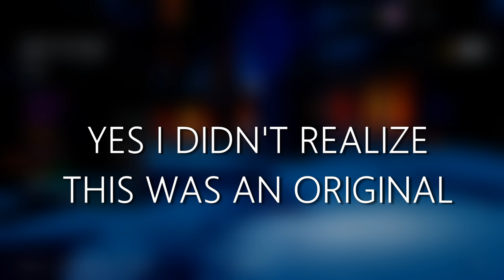Overwatch - Holiday Skins - Live Reaction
This is my live reaction to seeing all the new stuff added in the holiday update. Hope you enjoy.